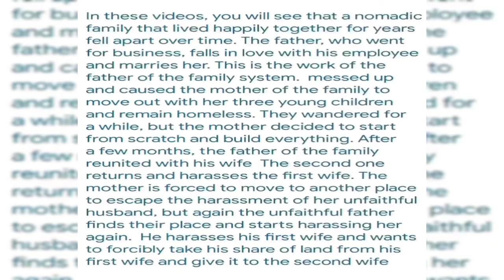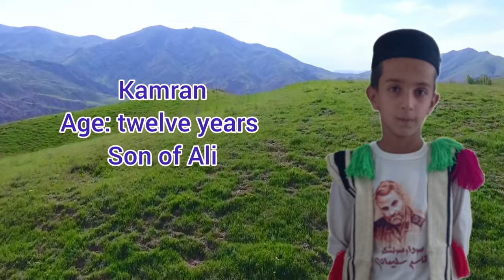Rugs of Resilience: Kalthoum's Journey to Reclaiming Happiness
Title: "Kalthoum: A Mother's Resilient Journey"

Description: 🌟🌸💔💪❤️🏞️🏠👩‍👧‍👦🔨🗝️🏔️🍳💔🚪

Embark on an emotional and inspiring journey with Kalthoum, a courageous mother, in this captivating documentary series on YouTube. After the heartbreaking betrayal of her husband, Ali, Kalthoum finds herself separated from him, determined to create a new life for herself and her children, Aida and Kamran. Together, they seek refuge in a mountain cabin, building a sanctuary to escape Ali's clutches.

In this episode, we witness a heartwarming encounter as a kind-hearted young man surprises Kalthoum and her family with a beautiful rug for their cabin. The gesture symbolizes the power of compassion and support in their challenging journey. As the story unfolds, we delve into the warmth of Kalthoum's culinary skills, as she prepares a nourishing meal for her beloved children.

But amidst their newfound solace, the shadow of Ali's betrayal looms once again. Witness the tension rise as Ali makes an unexpected appearance, threatening to disrupt the fragile stability Kalthoum and her family have built. Will their unbreakable spirit and unity be enough to overcome this test?

Join us in this deeply emotional episode of "Kalthoum: A Mother's Resilient Journey" as we explore the strength of a mother's love, the power of family bonds, and the pursuit of freedom. It's a story of resilience, hope, and the triumph of the human spirit.